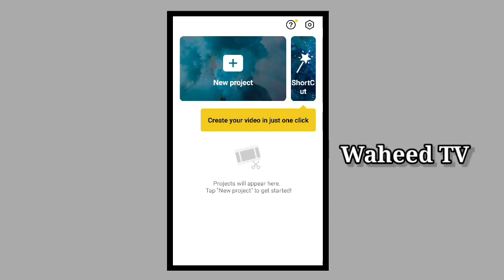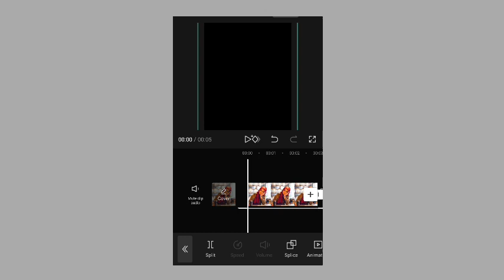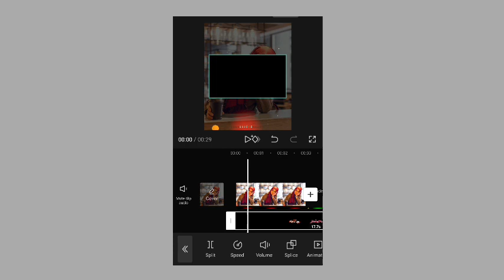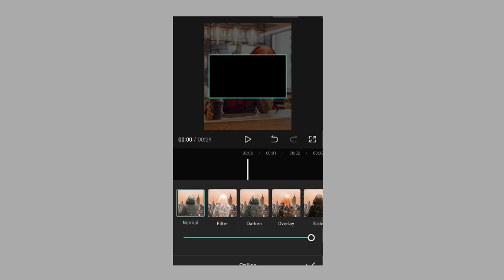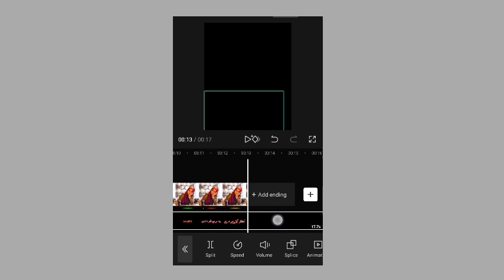How to make pashto poetry video in capcut App|Waheed TV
How to make pashto poetry video in capcut App